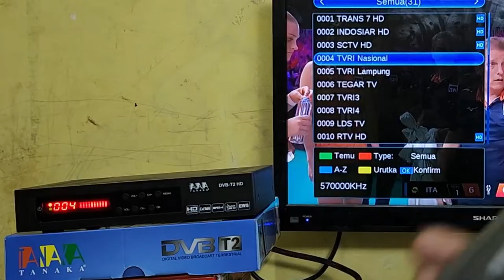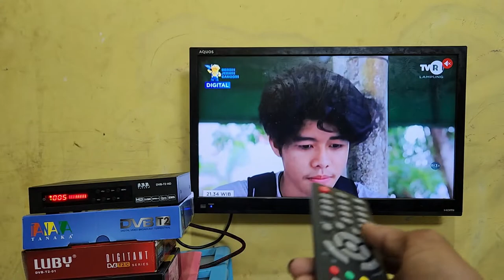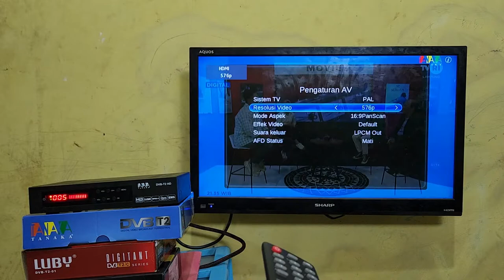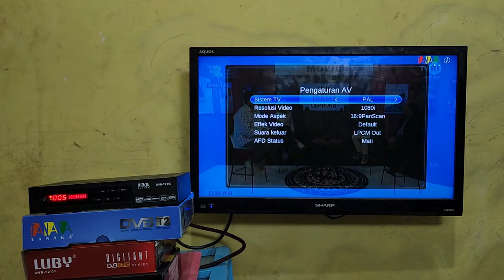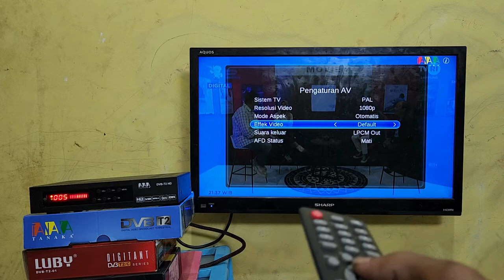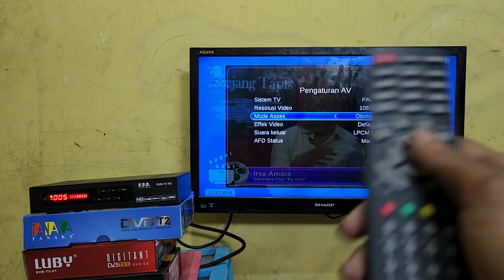CARA MENGATUR ASPEK RASIO GAMBAR LAYAR TV DI SET TOP BOX DIGITAL TANAKA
Cara mengatur aspek rasio gambar layar tv digital di set top box tanaka
Mengatur ukuran layar gambar tv di set top box digital tanaka dvb t2
Set top box tv digital tanaka dvb t2 bisa di program dan di setting untuk ukuran gambar layar tv baik di perbesar atau di kecilkan
Aspek rasio gambar layar tv ini settinganya berbeda-beda tergantung ukuran tv yang di pergunakan,untuk menyesuaikan ukuran gambar tv digital di set top box tanaka digital ini mudah sekali caranya,di bahagian menu bar icon terdapat ukuran gambar setting dan programan aspek rasio,agar mudah dan simple disetting saja secara otomatis atau defaul atau bisa juga secara manual dengan melihat hasil gambar tv yang sesuai
Gambar layar tv digital ini tampilanya jernih dan tajam warnanya jika ukuranya tidak sesuai dengan ukuran layar tv jadi tidak enak untuk di tonton layar gambar tv tidak full baik dari atas bawah atau samping kanan kiri layar tv tersebut
Untuk lebih jelas dan lengkapnya tutorial mengatur ukuran layar gambar tv di set top box tv digital tanaka ini silahkan lihat dan simak video ini dan ataur aspek rasio bandingnya.